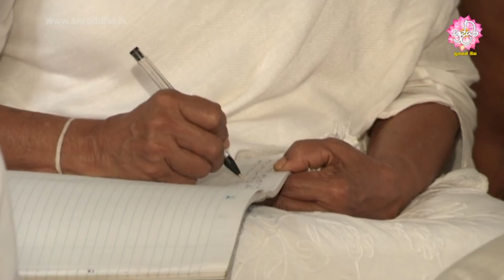හේතුඵල දහමෙහි හිර වූ සත්ත්වයා | Venerable Kiribathgoda Gnanananda Thero